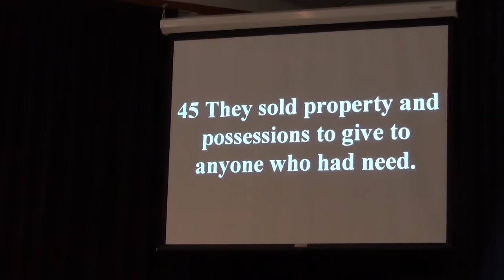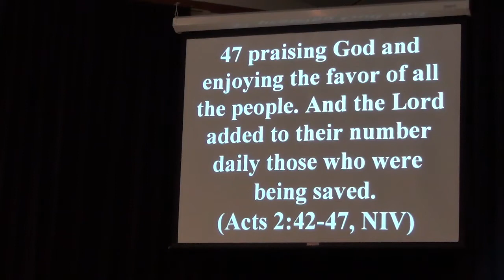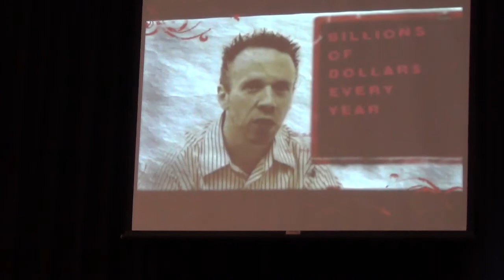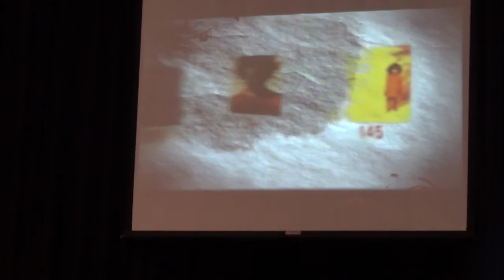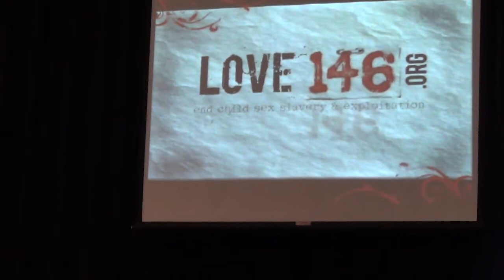Rev Wade Lindstrom 8/18/2013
Pflugerville, TX, First United Methodist Church, Rev. Wade Lindstrom sermon August 18, 2013 at the Creekside Worship Service (11:11 am). "A Mighty Wind-Favored Community" Acts 2: 42-47.  How can we become a favored people?